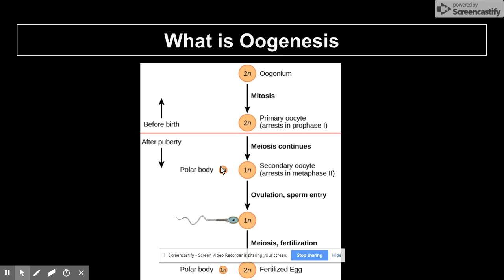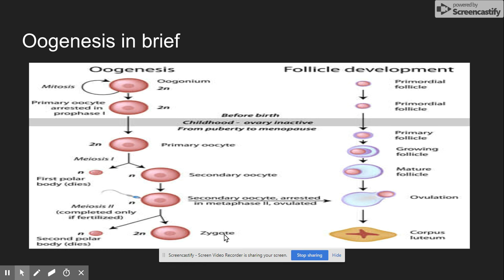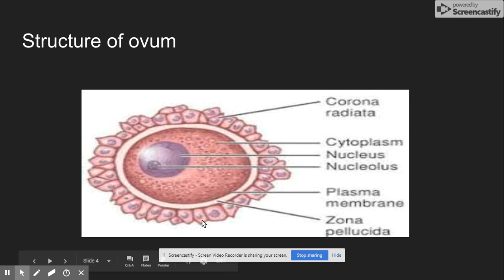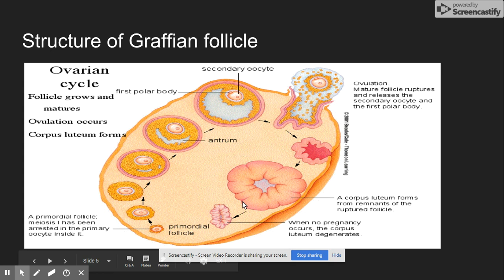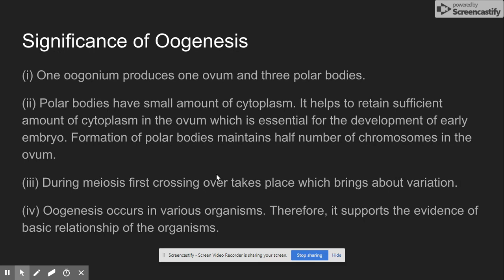Process of Oogenesis in hindi - Biology Solution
Oogenesis is the process of getting female gamete . This process is completed in three stages- multiplication phase , growth phase and maturation phase